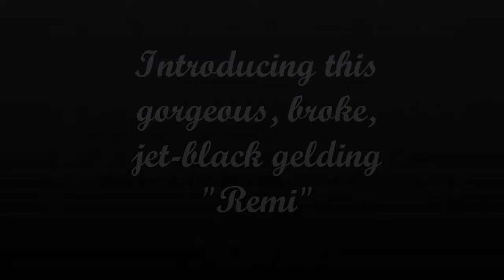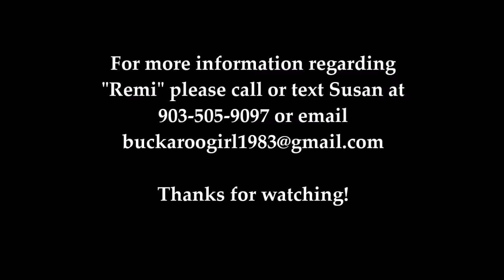"Remi" ~ Classy, broke, jet - black Quarter Horse gelding!